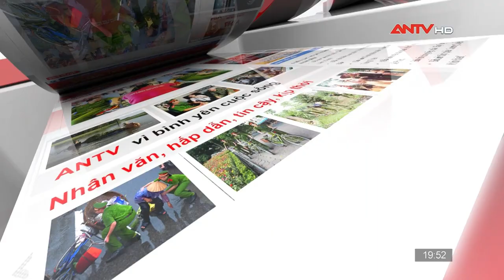Truyền hình CAND | ANTV ident 2019 ~ nay (v1, tờ báo ảnh)